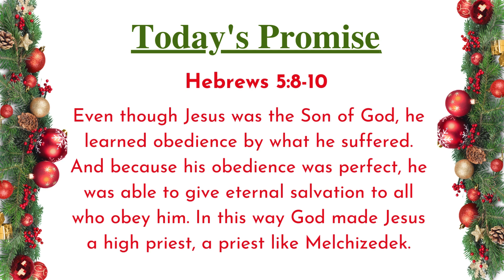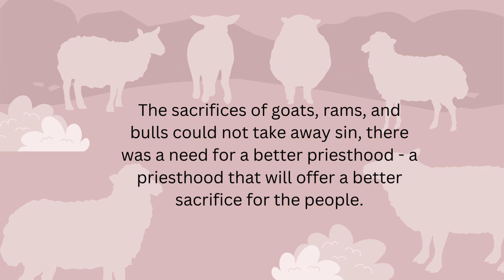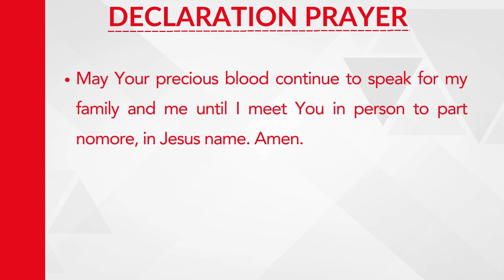Our High Priest | Ps. Reena | The Upper Room Covenant - Daily Devotional | Dec 15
Although He was a Son, He learned obedience from what He suffered, and once made perfect He became the source of eternal salvation for all who obey Him, and was designated by God to be high priest in the order of Melchizedek. - Hebrew 5: 8-10.

Dear Lord Jesus Christ, through Your priestly office, I receive mercy and perfect sacrifice for my sins and failures. I thank You that You are always making intercession before God the Father for me. I have no reason to fear or think of my own works, for Your petition is working for my good. May Your precious blood continue to speak for my family and me until I meet You in person to part no more, in Jesus name. Amen.

Click on community page and answer simple Bible questions